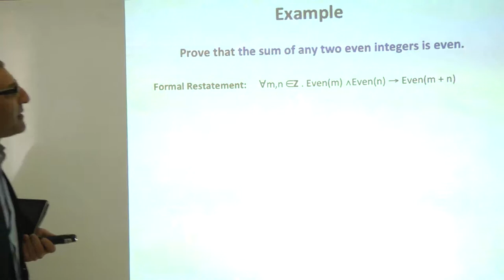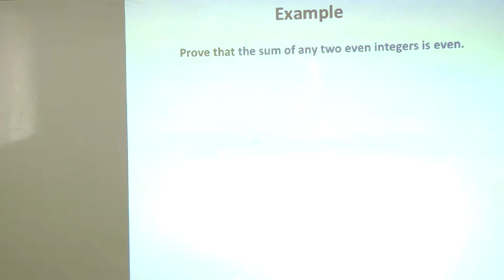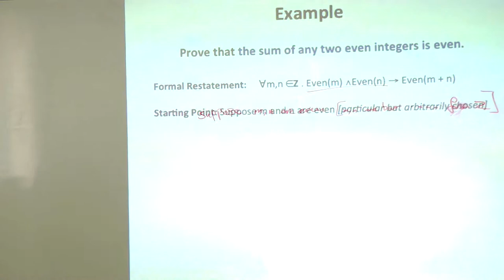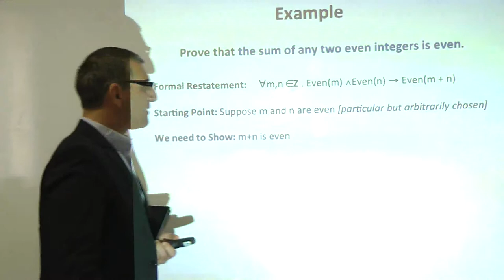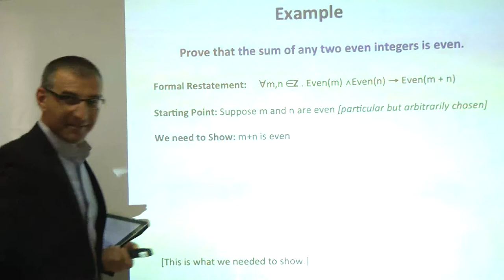Number Theory and Proof Methods- Introduction (Part2/2)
The lecture covers: Number Theory and Proof Methods- Introduction